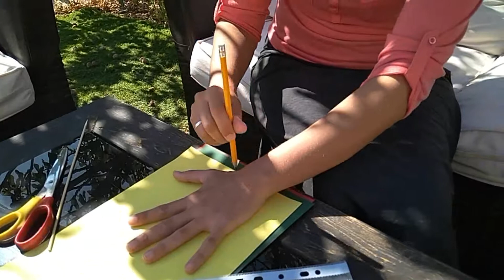אומנות החיים - פרק 1 - הפרח והפרפקציוניזם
סידרה חדשה של בת-אל אפשטיין, המשלבת הדרכה להכנת יצירות יפהפיות לילדים ביחד עם תובנות על החיים להורים, על חינוך, על אמונה ועל היופי שבחיים.